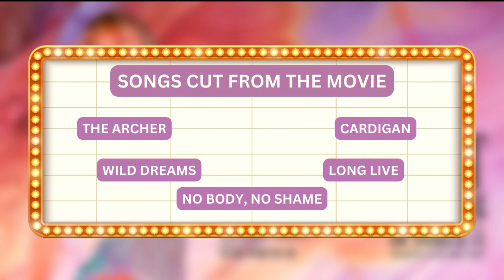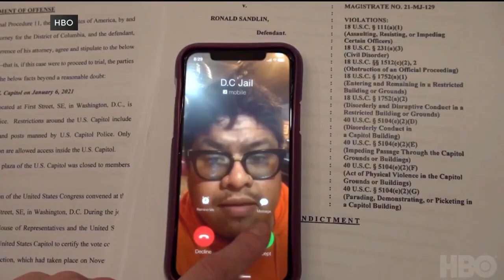Taylor Swift "Eras Tour" premiere + Frasier returns | The Lot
We're at the "Eras Tour" premiere with Taylor Swift, plus we sit down with Executive Producer of "Frasier", Chris Harris. We'll also run through all of the new movies coming to theaters and streamers!